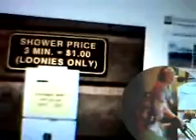NTTBS 14th Sept 2008 - Purple language warning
Here we go with one of the last NTTBS shows available on cams. Apparently they'll be back in the new year, but I don't know for sure yet if I'll still be able to upload them to my channel in the new configuration.